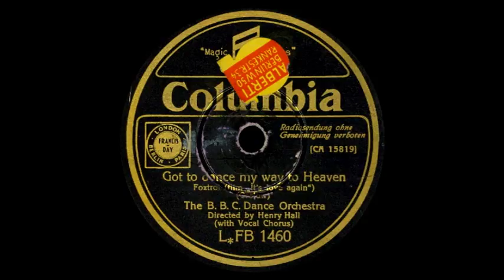Got To Dance My Way To Heaven - Henry Hall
Columbia
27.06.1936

Got to dance my way to heaven
Foxtrot from "It's love again"
Sam Coslow

The B.B.C. Dance Orchestra
Directed by Henry Hall
Vocal Chorus: Dan Donovan